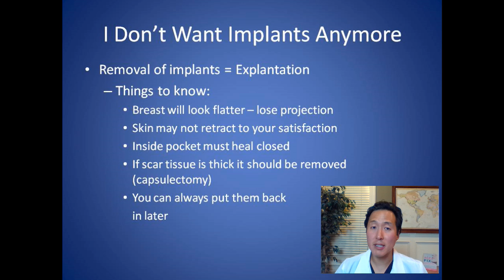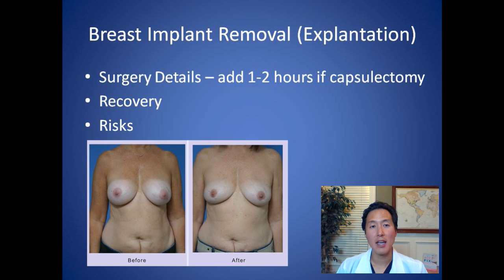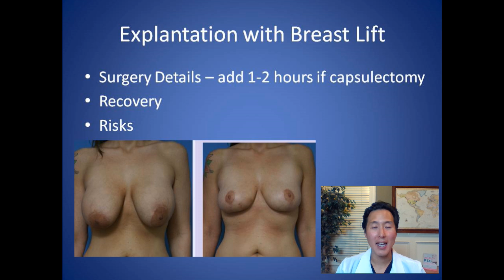How Can I Get Rid of My Implants - Breast Implant Removal Consultation - Dr. Anthony Youn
Do you have implants and want to remove them? It's a common desire, but there are many things you need to know before you undergo surgery. I'll go over all of this, the surgery process, recovery, and more in this consultation video.

and sign up for my e-newsletters to get my e-book "10 Things Every Plastic Surgery Patient Must Know" for FREE!